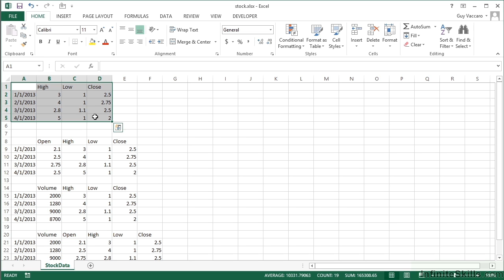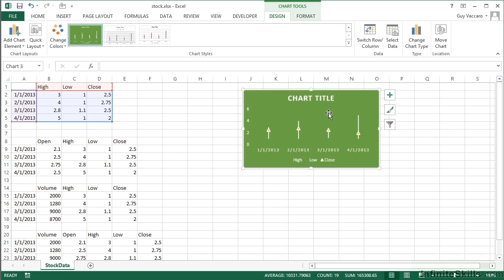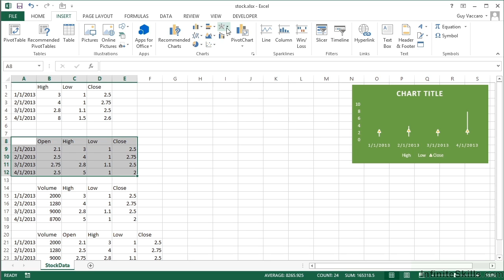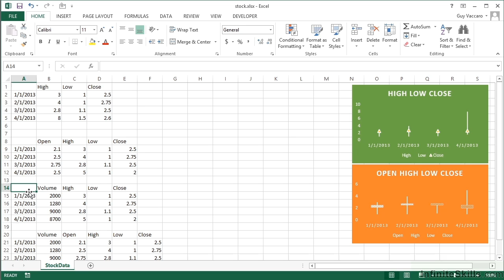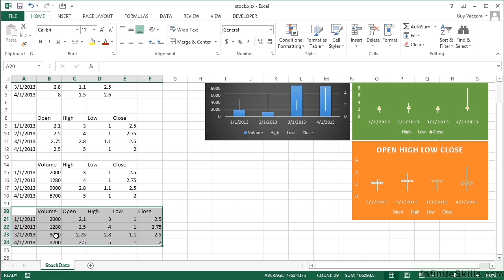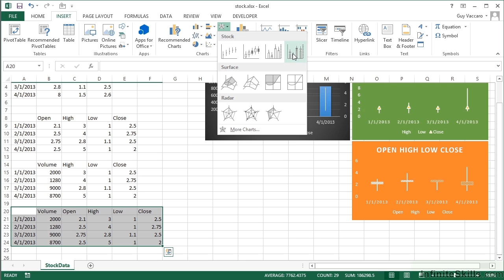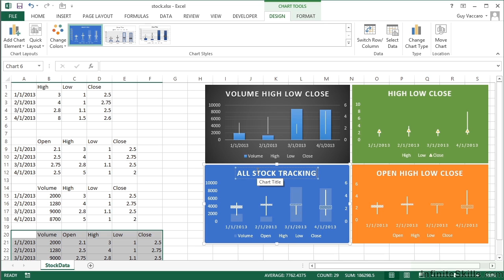Microsoft Excel - Charts in Detail Tutorial | Charting Stock Movements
Want all of our free Microsoft Excel training videos? Visit our Learning Library, which features all of our training courses and tutorials

More details on this Microsoft Excel - Charts in Detail training can be seen This clip is one example from the complete course. For more free Microsoft tutorials please visit our main website. YouTube